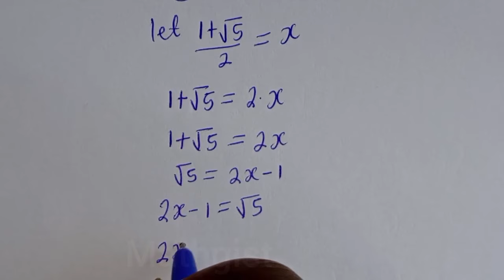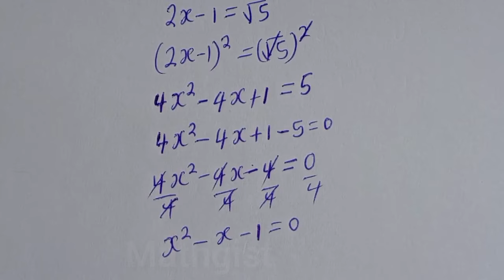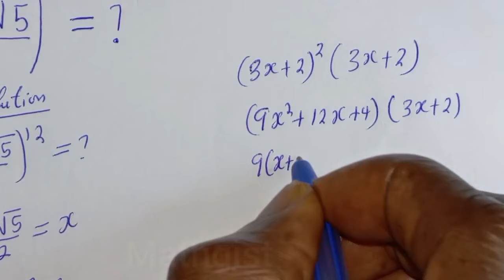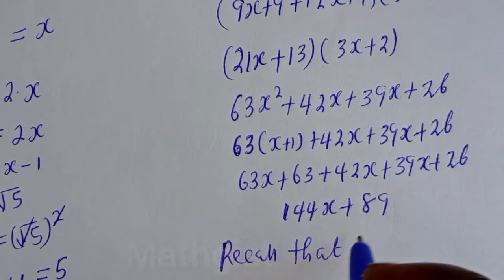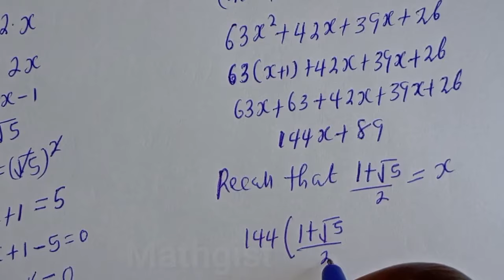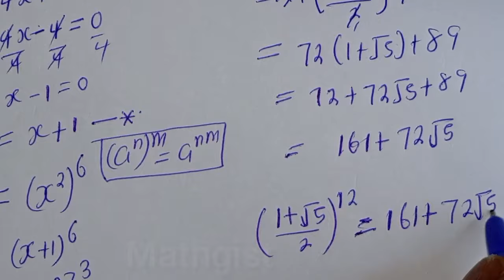Japanese - Math Olympiad Algebra Challenge (1+√5/2)^12=? | Calculators Not Allowed | Best Trick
Hello My Dear Friends And Family👩‍❤️‍👨🕺👨‍👩‍👧

If you like this video about how to solve this Japanese Math Olympiad Algebra Challenge (1+√5/2)^12=? Quickly,